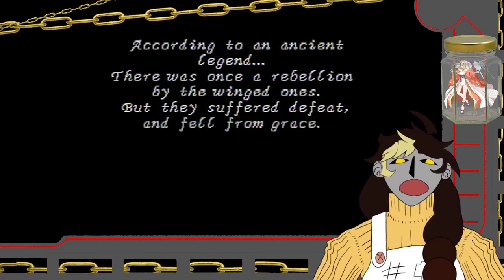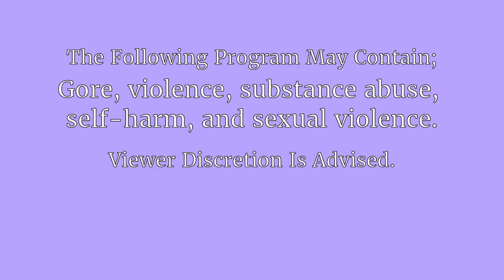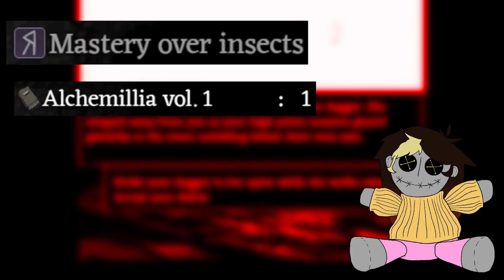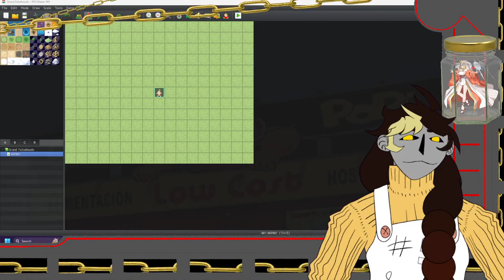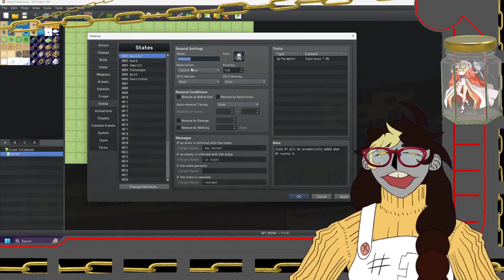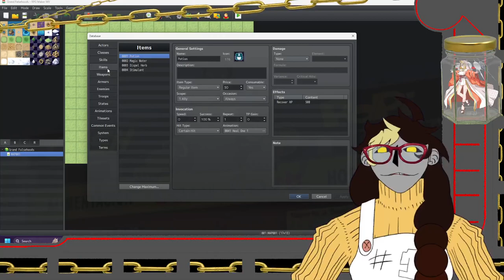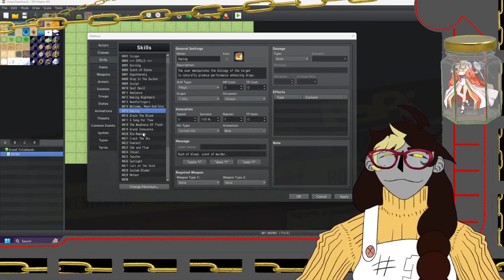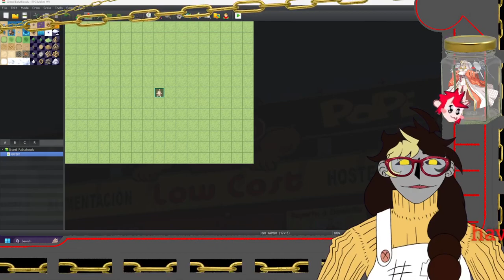KMT &RMMV || Homunculus Oniisan VTuber || TRCE S7//CRESCENDO